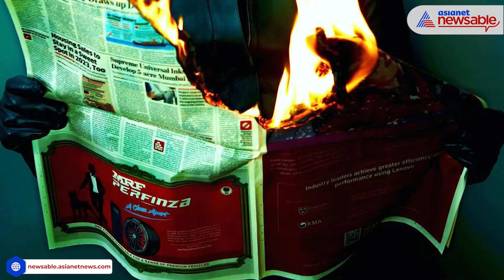Salman Khan kisses Emran Hashmi at Tiger 3 Success Event; WATCH | Asianet Newsable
During Tiger 3 success event, Salman Khan surprised everyone by kissing Emran Hashmi on stage. Recently, the star cast celebrated the success of their film with the press. At this special event, Katrina Kaif was also present.